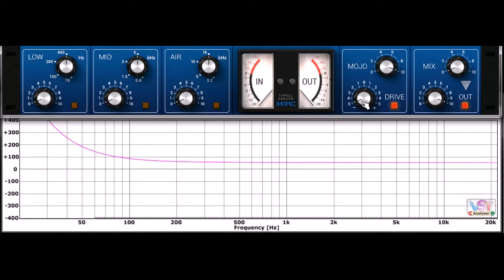ThrillseekerXTC (group delay) by Variety Of Sound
ThrillseekerXTC by Variety Of Sound

Exciter

It's a contemporary exciter build around a true parallel analog style equalizer design.
Thrillseeker XTC is all about adding weight, vibe and attitude back to the sound.
It delivers all the character of an analog signal path and provides what digital processing usually is hard pushed to, including a rich low-end experience and that vibrant 'expensive' top-end.